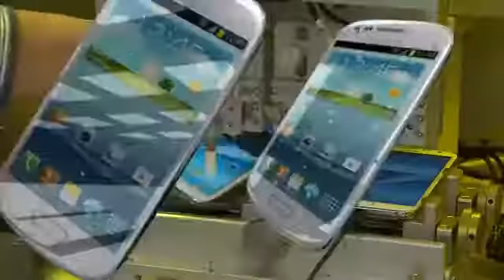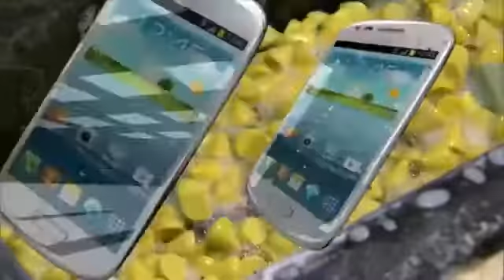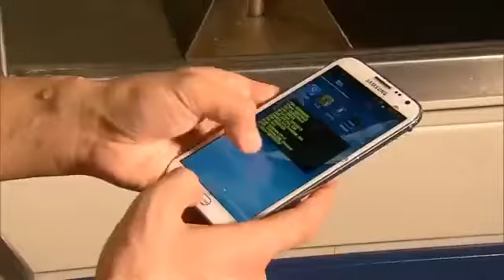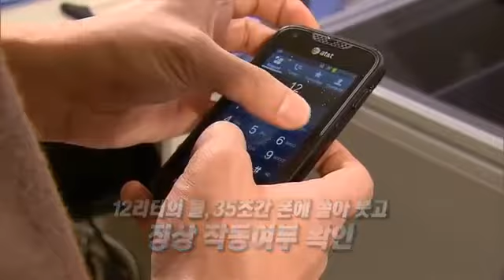Samsung Galaxy S Iii Torture Test And Galaxy Note Ii Torture Test Video 2012 2532